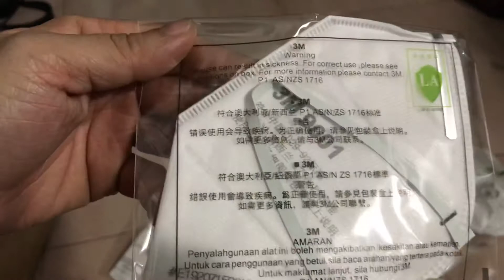[Unboxing] 3M 9001 mask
Price :15k VND each
Quality: Acceptable with KN90 , AS/NZS 1716 protects you from 80% of PM 2.5 micro dust